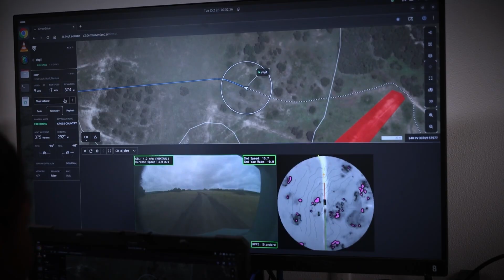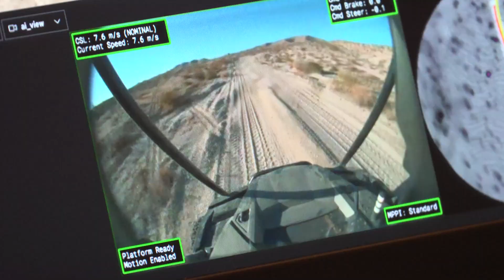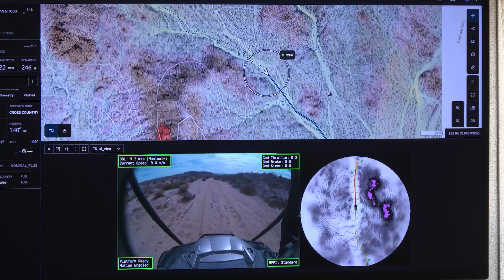RACER's Finish Line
After years of aggressive testing and pushing the envelope with U.S. Army and Marine Corps partners, the Robotic Autonomy in Complex Environments with Resiliency (RACER) program approaches its conclusion. But the impact of RACER will reverberate far beyond the program's official end date, leaving a legacy of robust autonomous capabilities ready to transform military operations and inspire a new wave of private sector investment.

RACER was never about building a single, specialized vehicle. Instead, DARPA aimed to develop an autonomy "stack" -- a collection of algorithms, datasets, and neural network models -- that could be deployed on any ground vehicle. Fast forward from when the program first began in 2021, users can now apply the RACER stack to any vehicle (equipped with appropriate sensors), turning it into an autonomous machine capable of operating in challenging off-road environments, independent of GPS or pre-mapped routes, and at mission-relevant speeds.